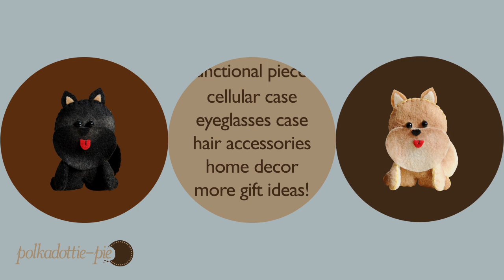PolkadottiePie Chanel - Welcome - 2014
Hope to see you often ;)

Thank you, Josh!

___About polkadottie-pie___
Welcome to polkadottie-pie! Showing do-it-yourself crafts with felt. We'll be creating mostly cute animals, cartoon characters and themed/seasonal ornaments. These tutorials are good for all ages. Who doesn't like sweet plush toy? Especially the ones that can be created with easy-to-find and very-affordable materials. Make one for yourself, make some for your friends and family. Place them on your fridge' door, on your office desk. Pin them to your bag, hang them on your mirror, your car...I attached one to my car's antenna hahaha good thing I lives in California where rains are sparse and far in between :D